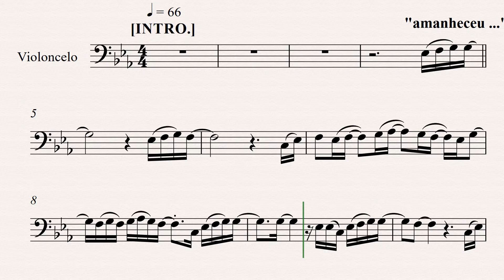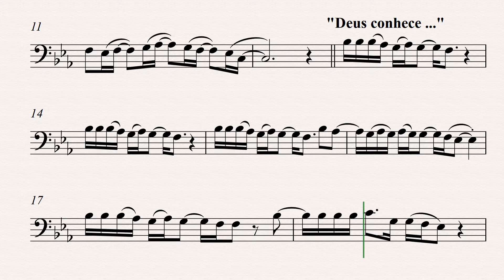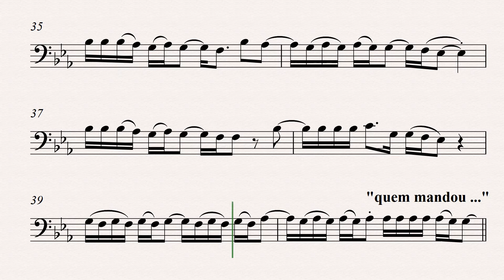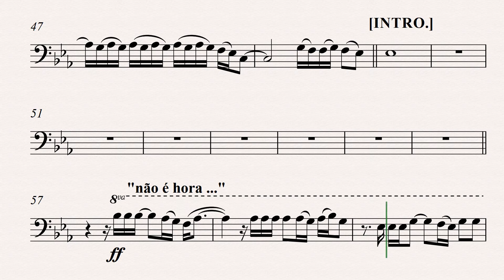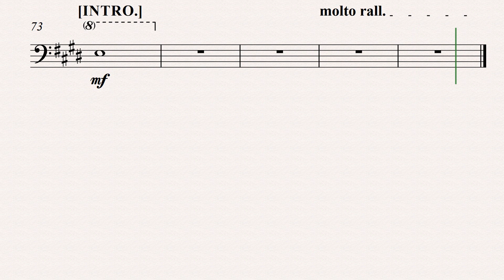NÃO PARE "Midian Lima" [Partitura p/ VIOLONCELO ] 👇 PARTITURA PDF👇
Não Pare
Midian Lima
Amanheceu
Nada pesquei
Parecia ser apenas mais um dia como qualquer outro
Estava cansado
Sem forças, desanimado
Decidida a largar tudo e parar
Deus conhece tua estrutura
Sabe o que está fazendo
Mesmo que seja difícil
Não pares, Ele está vendo
Colheu todas tuas lágrimas
E mandou a ti falar
Pegue o que Ele te entregou
E volte para o mar que é o teu lugar
Quem mandou largar a rede?
Quem mandou você parar?
Volte para o mar alto
No lugar da tua vergonha
Eu vou te honrar
Filho, eu vou te honrar, o-ooh
Filho, eu vou te honrar
Ó, filho
A noite já passou
A tua hora chegou
Pegue a tua rede e volte para o mar
Vou te esperar no mar
Oh oh oh oh oh, nada de parar
Deus contemplou o seu caminhar
Eu sei é difícil prosseguir
Quando tudo lhe faltar
Esse cenário vai mudar
A tua hora chegará
Há tempo pra tudo
Quem mandou largar a rede? (Quem mandou)
Quem mandou você parar? (Você parar?)